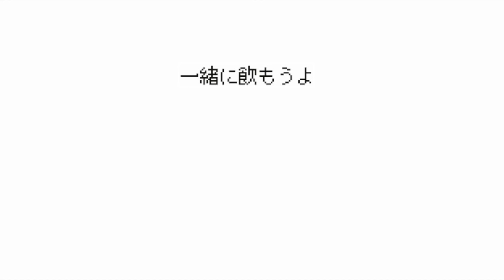今宵もコンビニ晩酌、ローソンで一万円買い放題【ウーバーイーツ】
おっはモーニング。届いた後に、品切れの商品がいくつかあったみたいでぴえんだったので、やはりトイレットペーパーを買っておけば良かったと今では思っています。